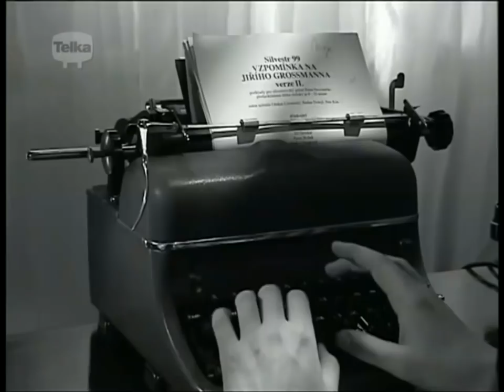Silvestr 1999 (NOVA) ◎ Hudebně zábavný pořad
📀První část televizní show. Účinkují Petr Novotný a Lunetic, Marián Labuda, Josef Dvořák, Jan Nedvěd, Bára Štěpánová, Šlapeto, Spirituál kvintet, Žlutý pes, Jiří Korn a Rebels, Jaroslav Uhlíř a další.

Co v Silvestru 1999 nebylo. Druhá část televizní show. Účinkují Petr Novotný a Lucie Bílá, Jiří Suchý, Jitka Molavcová, Miloslav Šimek, Pavel Zedníček, Lubomír Lipský, Václav Vydra, Veronika Žilková, Těžkej Pokondr, Marcela Holanová, Michal David, Richard Müller, Miro Žbirka, Peter Nagy a další.(oficiální text distributora)